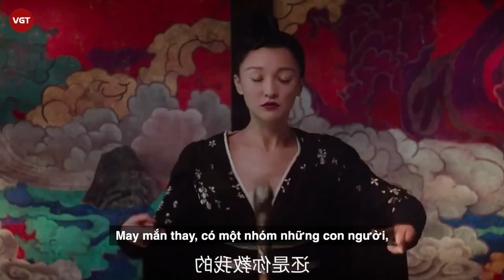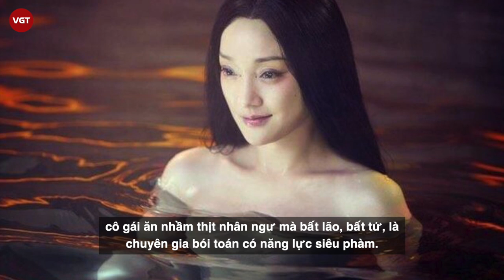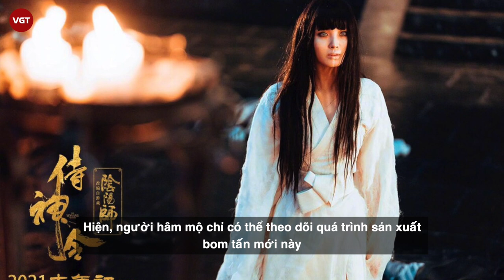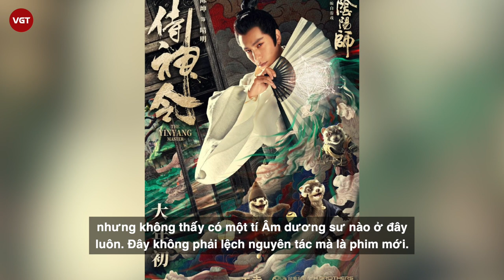Châu Tấn và Trần Khôn “song kiếm hợp bích” trong "Thị Thần Lệnh" sắp ra mắt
Sau một quãng thời gian dài chờ đợi, cuối cùng, người hâm mộ của cặp bạn thân Châu Tấn - Trần Khôn cũng sắp được chứng kiến màn “song kiếm hợp bích” của hai ngôi sao này trong dự án phim mới. Đó là Thị thần lệnh - dự án điện ảnh được chuyển thể từ game nổi tiếng Âm Dương Sư.